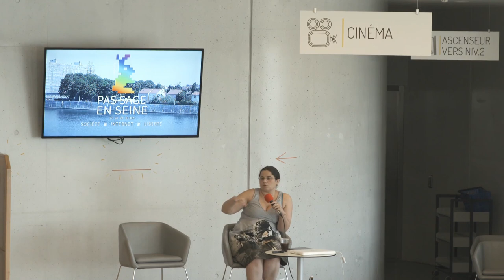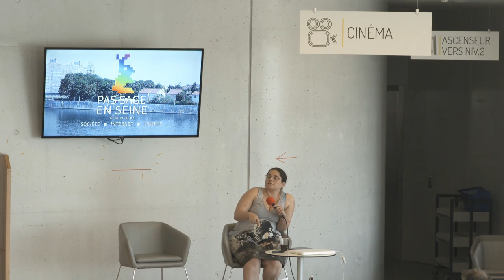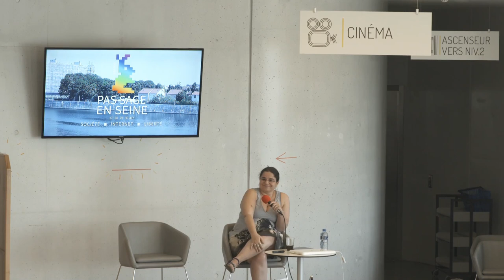Pourquoi le logiciel libre n’est pas populaire Conférence de libre en seine de 2019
Elle a tous dit sauf pour le jeux videos ou ça va un peut mieux et encore merci proton le 100%100 natif c'est pas pour demain
vidéo trouver sur perturbe suis a une conférence de 2019 de PASSAGE EN SEINE
Les erreurs de communication de la majorité des logiciels libres pour parler au grand public.
De la guerre de clocher interne aux interfaces peu intuitives, et au comportement souvent sectaire de la communauté, tout ce qu’il faut changer pour se battre face au marketing d’un Crosoft ou d’un Apple.